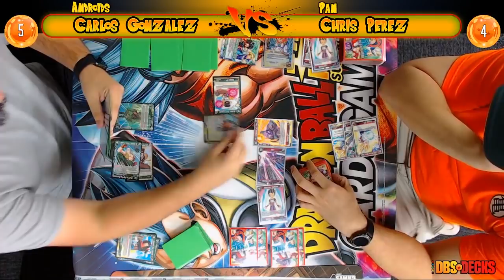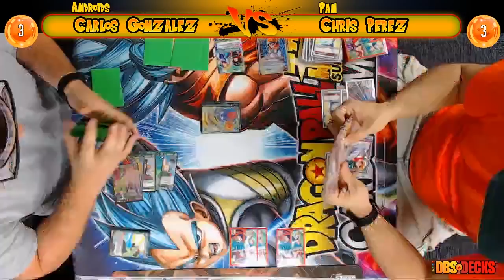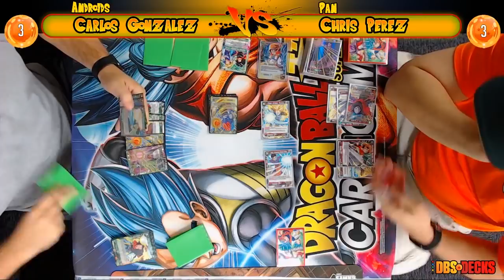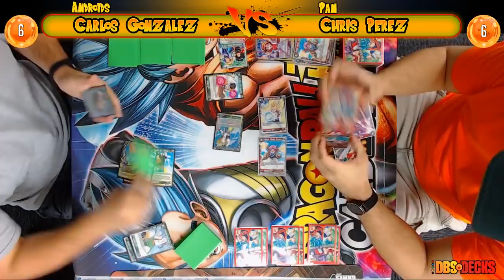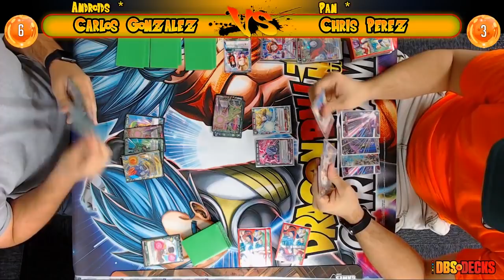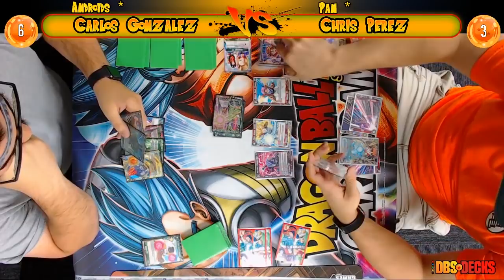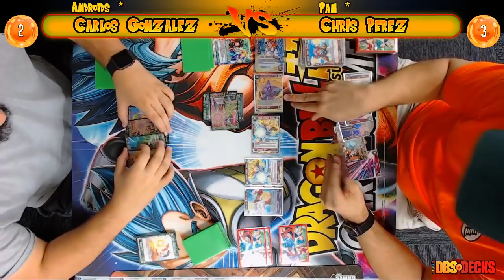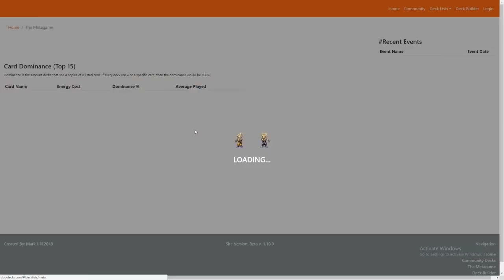PPG Bandai Cross Worlds SUPER Release Round 3 Androids v Pan